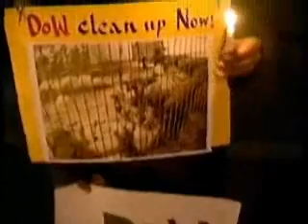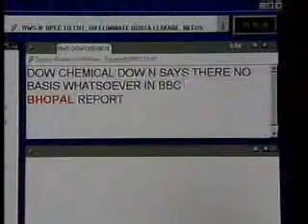The Yes Men - Bhopal results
The Yes Men Andy Bichlbaum is interviewed after the media finds out about his Dow Chemical impersonation -- for more info go